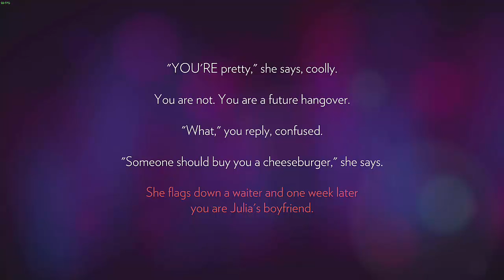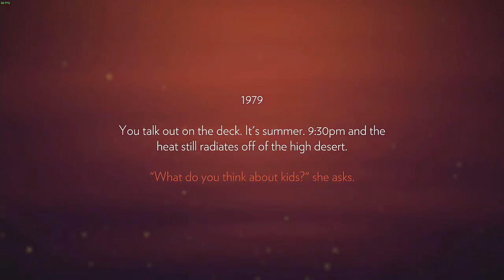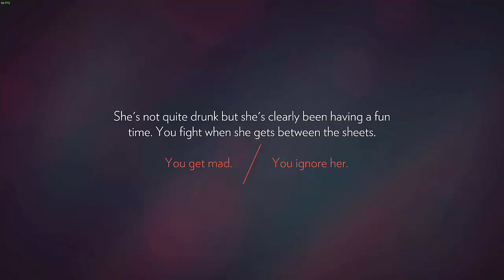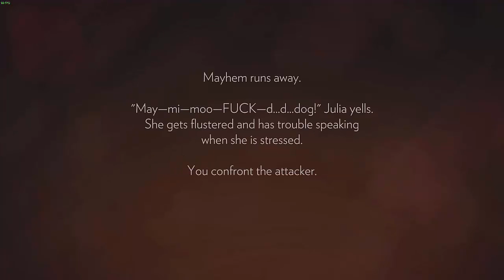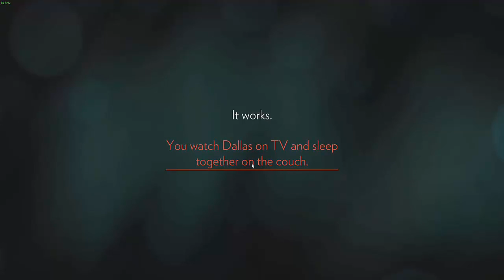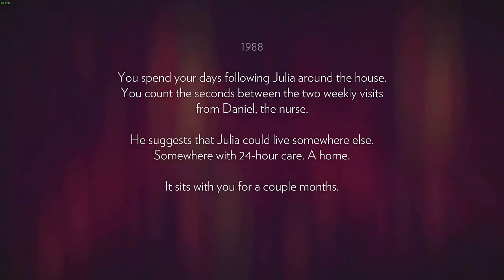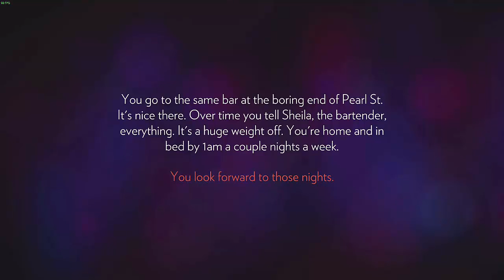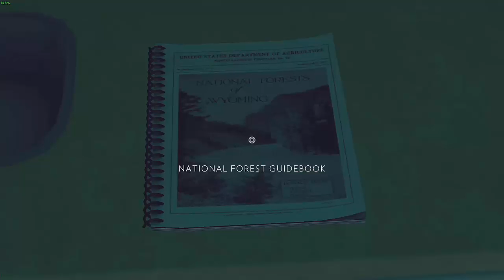Let´s Play! - Firewatch Part #1 - Der Einstieg und schöne Aussichten